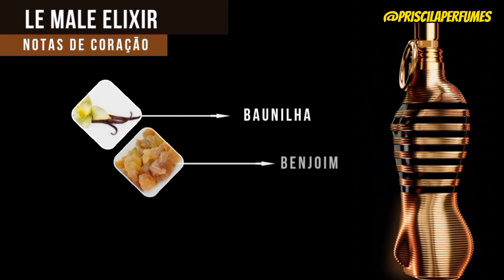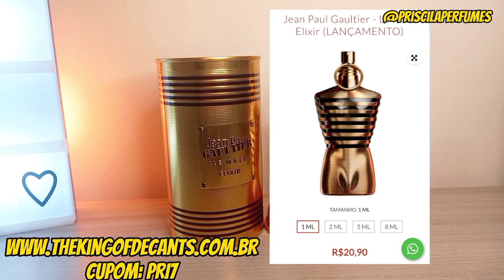🏆 LE MALE ELIXIR, novo espetáculo de Jean Paul Gaultier! RESENHA COMPLETA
LE MALE ELIXIR: Hoje vocês conhecerão o novo Le Male Elixir de Jean Paul Gaultier, ele é um Âmbar Aromático Amadeirado lançado em 2023. Depois das versões: Le Male, Ultra Male e Le Male Le Parfum.
Nessa resenha vocês irão saber sobre as notas, ocasiões, desempenho e opinião feminina do Le Male Elixir Parfum, fragrância de Jean Paul Gaultier que fará muito sucesso para os amantes da linha Le Male.

⚠️Confira também:
REVELANDO a bomba de Paco Rabanne, novo Invictus Victory Elixir! 💣

Me acompanhe também no Instagram Oficial @priscilaperfumes!

Perfumes citados no vídeo:
- LE MALE
- ULTRA MALE
- LE MALE LE PARFUM
- LE MALE ELIXIR

▪️The King Of Tester

Cupom: PRI3 (3%OFF)

Cupom: PRI7 (7%OFF)

▪️La Vellir

▪️Natura

Nosso Espaço Bem Estar - Fernanda Célia
Perfumaria e Cosméticos

Cupom: PRIPRI ou PRIJULHO

▪️The Roof

▪️Sapientiae Niche

Cupom: PRI13

▪️Azza Parfums

Cupom: PRI5